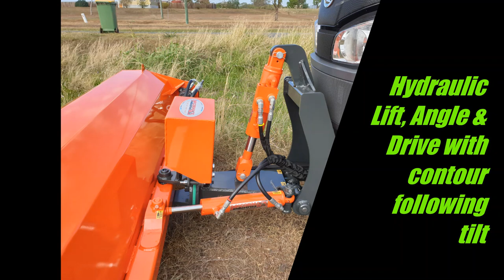MCI Front Mounted Broom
The McCormack Industries front mounted hydraulic tractor broom is specifically designed to handle the toughest of road maintenance conditions, as well as the hardest of operators.  Suitable for a wide range of tractors, with multiple widths and accessories available.